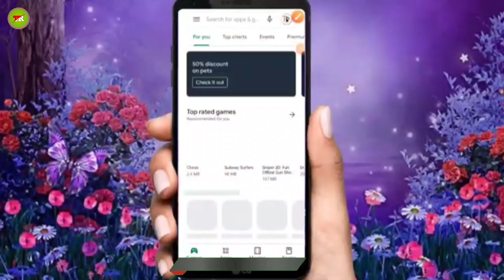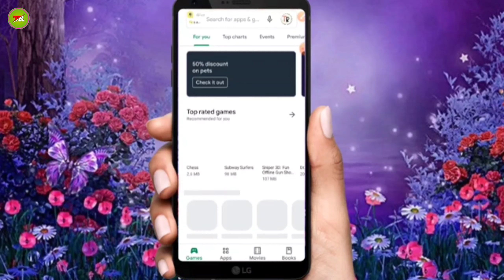1K subscriber special video aap logo ki wajah se mera 1K subscribe pura huaa hai 🙏🙏🙏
Hi

Search

Teligram  :- @TechRajak07

Friend aaj main is video mein batane ja Raha Hun ki mera 1k subscribe pura huaa hai 1k subscribe special video aap logo ki wajah se mera 1k subscribe pura ho gya thanks 🙏🙏

                 Video is for educational purposes only copyright Disclaimer under section 107 of the copyright act 1976 allowance is made for "fair use"for purposes such as criticism comment news reporting,teaching ,scholarship and research fair use is a use permitted by copyright satute that might otherwise be infringing non-profit educational or personal use tips that balance favor of fair use

TECH RAJAK

Tech Rajak

Indian